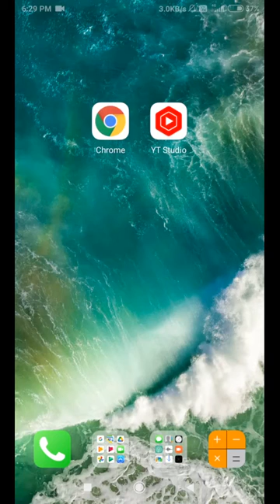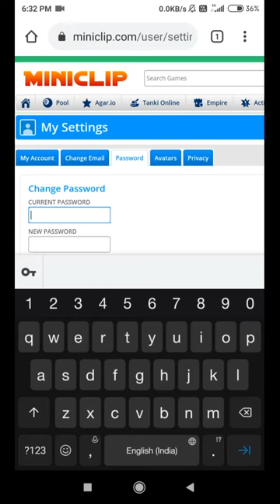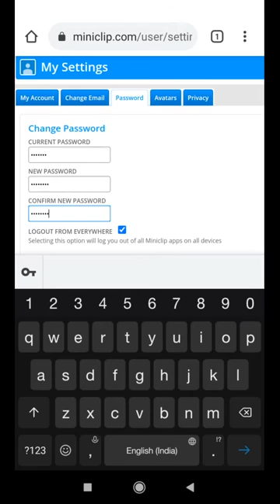How To Change Password Of Miniclip Account | Change Password Of 8 Ball Pool Miniclip in Easy way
Thumbnail Credits :-

Taken From Google Chrome:-

Thanks For Thumbnail ☺

💡Random Tags  And Keywords :-

8 ball pool
8 ball pool Password change